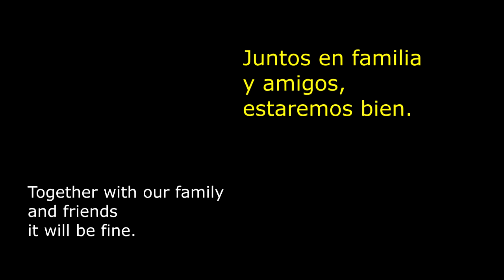2020 - Snowcrash // Unchanged (Quarantine session)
Hey you.
I wanna try.

Oh me
I could just try so hard
become what you don’t need

to be like you
I’m fine, not being alike.

I can’t believe you’re so fucking stupid
I can’t believe you think you are that much
I believe you are better than this
I can’t believe you try to change me. x4

… I believed in you